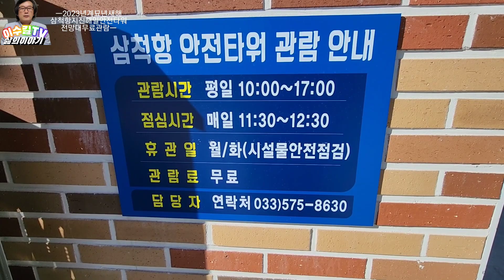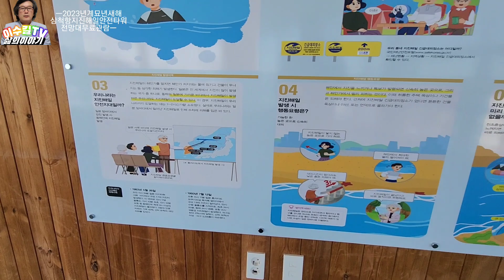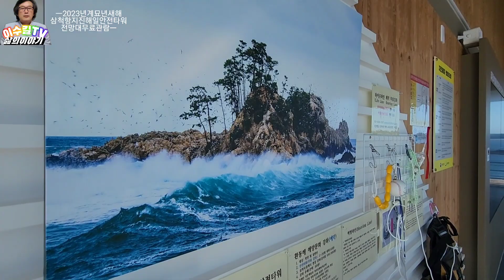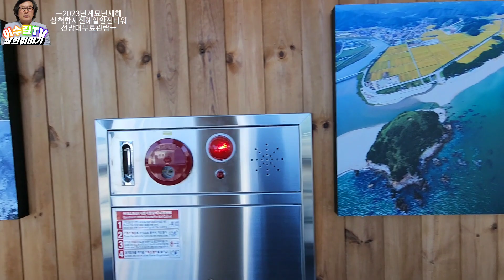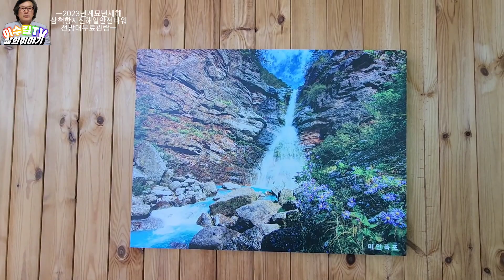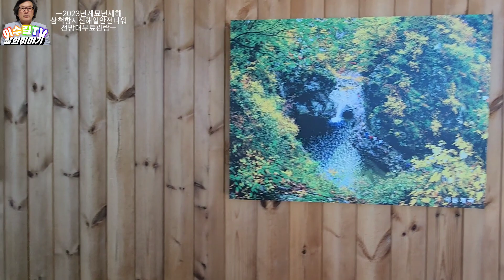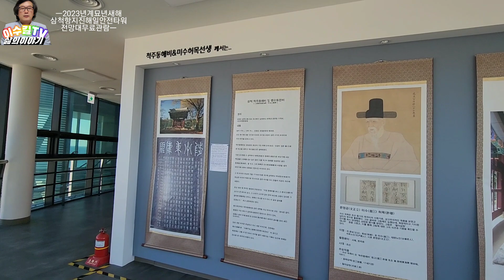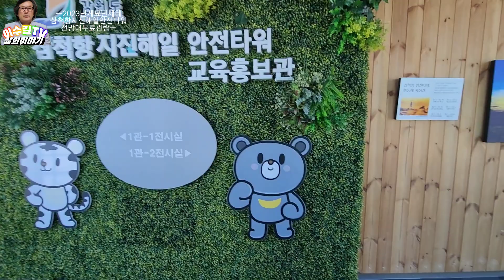삼척항 지진해일 안전타워 관람 및 전망대 새로운 관광명소 무료관람 견문록♡삶1799/Samcheok port, korea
강원도 삼척시 삼척항 활어회센터 바로 옆에 새로운 관광명소가 생겼습니다.

ㅡㅡㅡㅡㅡㅡㅡㅡㅡㅡㅡㅡㅡㅡㅡㅡㅡㅡㅡㅡㅡㅡ
방송섭외: 이수길
영상감독: 이수길
영상촬영: 이수길
영상편집: 이수길
촬영기기:  Samsung Galaxy S22 Ultra
영상시간: 00시간 11분 55초